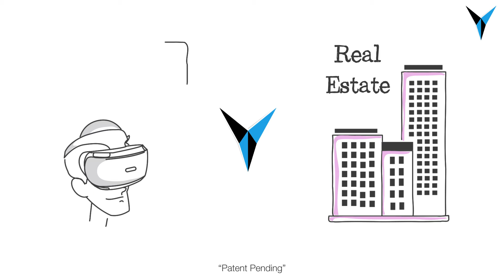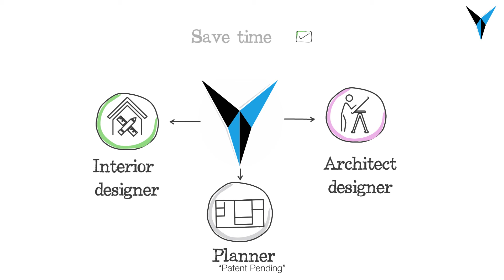Introduction to Virtual Spaces: India's first completely immersive Virtual Reality application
VirtSpaces Pvt. Ltd.  is India's first completely immersive Virtual Reality application for Real Estate

Building Virtual Reality Applications for Real Estate: Residential, Commercial Office and Commercial Retail Properties.